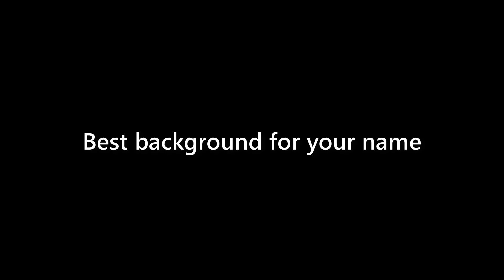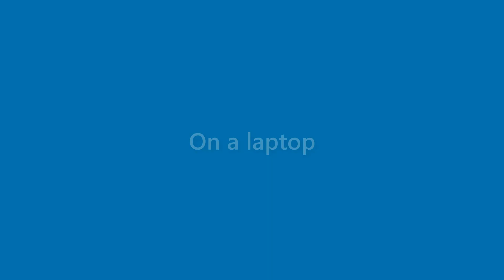Makenzie Savage - appearance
Name Look - Makenzie Savage - appearance. In this video we present "Makenzie Savage" name look and feel in various scenarios.
This video will cover:
How does "Makenzie Savage" look as a personal letterhead?
How does "Makenzie Savage" look on a business card?
How does "Makenzie Savage" look on a computer/laptop screen?
How does "Makenzie Savage" look with different background colors?
How does "Makenzie Savage" look with various fonts?